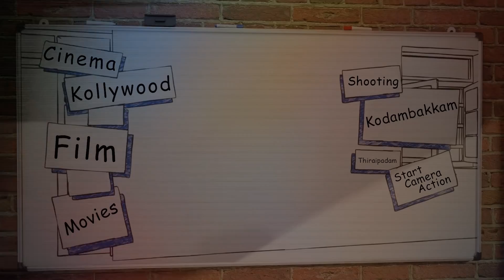சூர்யாவின் அருவா கைவிடப்பட்டதா? - Lens | Cinema Questions & Answers | Oru Kutty Story